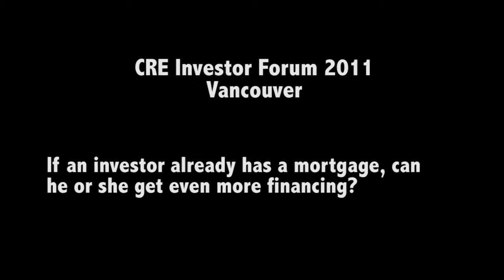Jared Dreyer VERICO Panel CRE Investor Forum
If an investor already has a mortgage, can he or she get even more financing?